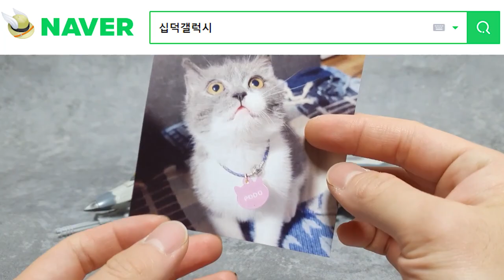트랜스포머 마스터피스 무비 MPM-10 스타스크림 2.0 리뷰!!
트랜스포머 마스터피스 무비 MPM-10 스타스크림 2.0 버전의

0:00 - 시작
01:20 - 전투기디테일
02:22 - 파츠
03:22 - 전투기 비교
05:13 - 로봇으로 변신
13:21 - 크기,무게
13:35 - 로봇디테일
14:50 - 로봇가동
17:35 - 로봇 비교